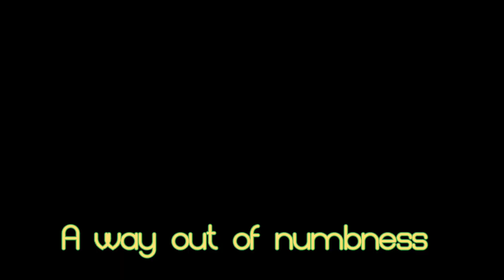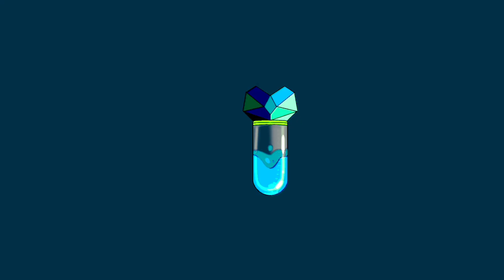INK [Inktale original song]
It's 15th of April and ya know what that means? It's the artistic Sans' B-Day!

So happy birthday, Ink.